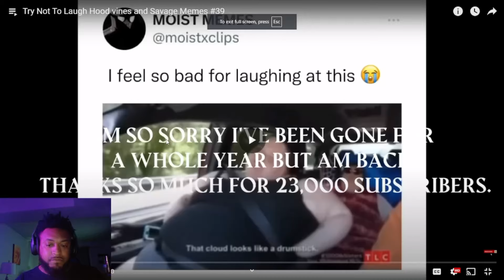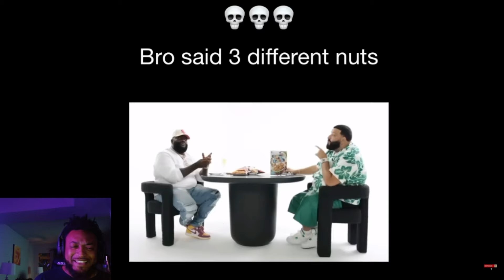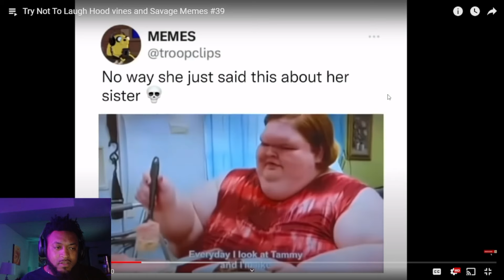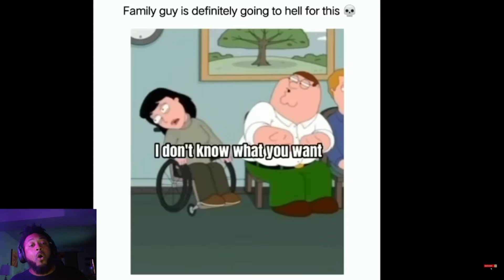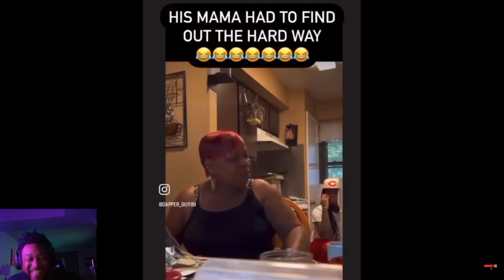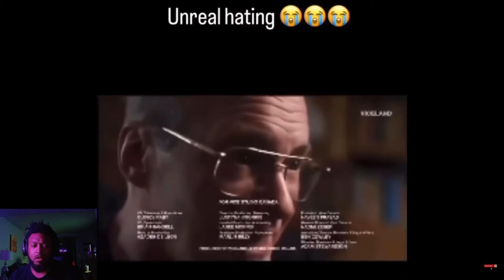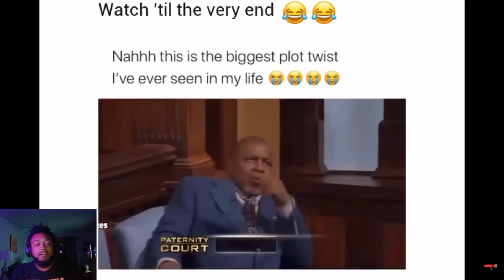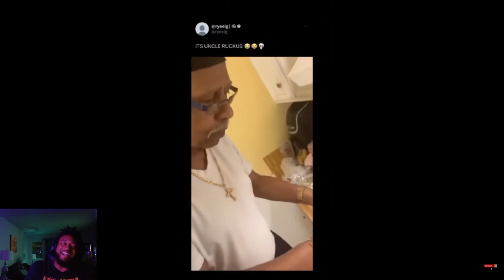TRY NOT TO LAUGH 😆 (3 lives ♥️)